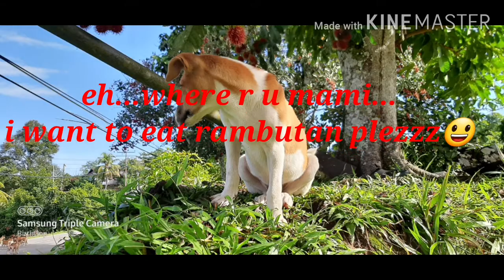Mami...billie🐕🐕🐕 mau makan rambutan plezzzz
Little pupy resting &recovering  from his injury
puppy love,
puppy dog pals,
puppy honey,
puppy sounds,
puppy barking,
puppy crying,
puppy honey season 2,
puppy song,
puppy and baby,
puppy attack,
puppy and kitten,
puppy asmr,
puppy angry,
puppy adoption center,
puppy and cat,
puppy and dog,
a puppy dog,
a puppy chase,
a puppy for christmas,
a puppy song,
a puppy named scooby doo,
a puppy love,
a puppy for christmas full movie,
a puppy dog song,
puppy boy,
puppy bowl,
puppy bow bow,
puppy barking sound,
puppy bowl special,
puppy boy asmr,
puppy bathing,
adam b puppy,
jon b puppy,
mattyb puppy love,
john b puppy,
cardi b puppy,
b and puppycat,
puppy movie b,
b and puppycat lazy in space,
puppy cartoon,
puppy cute,
puppy cute videos,
puppy comedy,
puppy couple,
puppy cake,
puppy cat,
cookie swirl c puppy,
studio c puppy,
c&c life puppy,
puppy dog pals c,
puppy world c,
puppyoo wp526-c,
puppy star c'est noel,
undercover - sad puppy c,
puppy dog,
puppy dog pals bahasa melayu,
puppy dog eyes,
puppy dog pound full movie,
puppy dog pals toys,
puppy dog pals songs,
puppy dog pals bahasa malaysia,
n&d puppy food,
praise and puppy,
puppy d,
puppy sound,
d dog puppy,
puppy d'amour,
new puppy d,
puppy squad d,
puppy eyes,
puppy eyeliner,
puppy eyes makeup,
puppy eating,
puppy ears royale high,
puppy english movie,
puppy ears chest royale high,
puppy ear cleaning,
san e puppy love,
bee & puppycat,
rezende e puppy,
e collar training puppy,
e collar for puppy biting,
puppy u e gaming,
puppy u e,
eboda puppy go,
puppy full movie,
puppy funny,
puppy fight,
puppy food,
puppy full movie in tamil,
puppy feeding,
puppy first day home,
puppy funny videos,
t.u.f.f puppy,
t.u.f.f puppy full episodes,
t.u.f.f. puppy end credits,
a.r.f. puppy dog pals,
t.u.f.f puppy chameleon,
t.u.f.f puppy episode 1,
t.u.f.f. puppy opening,
t.u.f.f puppy fight cloud,
puppy girl,
puppy golden retriever,
puppy grooming,
puppy growing up,
puppy german shepherd,
puppy girl tiktok,
puppy games,
puppy gift,
puppy dog pals g major,
tuff puppy g major,
g idle puppy sisters,
puppy training,
puppy g,
g unit puppy love,
puppy honey season 2 ep 8,
puppy honey season 2 ep 6,
puppy honey season 2 ep 1 eng sub,
puppy howling,
puppy honey 2,
puppy honey season 2 ep 7,
lexi h puppy,
puppy h,
puppy interview,
puppy in my pocket,
puppy in tamil,
puppy in pain,
puppy isn't happy,
puppy in tamil full movie,
puppy injured,
puppy in cage,
i puppy song,
i'm a puppy tiktok,
i got puppy,
i have puppy,
i love puppy,
i'm a puppy dog,
i get puppy,
i lost puppy,
puppy jungkook,
puppy jennifer lopez,
puppy jealous,
puppy john,
puppy jimin,
puppy just born,
puppy jungwoo,
puppy joy,
blanca j puppy,
snewj puppy,
j house vlogs puppy,
j cole puppy,
daily duppy j hus,
galactic puppy j.r,
j balvin puppy,
jhope puppy,
puppy killed,
puppy killed by big dog,
puppy korean,
puppy kiss,
puppy kitten,
puppy kids,
puppy kutty,
puppy kindergarten,
bennie k puppy love,
rated k puppy,
gracie k puppy,
kim k puppy,
k-9 puppy,
k9 puppy training,
k family puppy,
k c veerendra puppy,
puppy love gani,
puppy love song,
puppy love paul anka,
puppy love sheezay,
puppy love lyrics,
puppy love karaoke,
puppy love remix,
l puppy dog pals,
l&s puppy,
l got a puppy,
l&s puppy surprise,
l have a puppy,
puppy l,
l&s new puppy,
snarky puppy l'amour,
puppy movie,
puppy movie song,
puppy movie romantic scenes,
puppy mills,
puppy music,
puppy movie scenes,
puppy movie heroine name,
puppy movie in tamil,
my puppy,
my puppy gacha,
my puppy gacha life,
my puppy gacha life gay,
my puppy song,
my puppy prince,
my puppy gacha life gay love story ep 1,
my puppy honey,
puppy noises,
puppy names,
puppy newborn,
puppy naughty,
puppy nursing,
puppy newborn baby,
puppy nail clipping,
puppy names male,
dog and puppy,
bee and puppycat,
n&a productions puppy,
puppy and sis,
n bone puppy teething ring,
n&a productions puppy surgery,
puppy on,
puppy origami,
puppy obedience training,
puppy on the street,
puppy origami easy,
puppy on treadmill,
puppy on uber,
puppy ogre magi,
o puppy morreu,
steve o puppy,
instalando o puppy linux,
puppy interview dylan o'brien,
puppy o sona babu,
o got a puppy,
puppy o kaka bhatija,
o puppy do você sabia,
puppy puppy,
puppy puppy song,
puppy playing,
puppy puppy puppy chulo,
puppy potty training,
puppy pomeranian,
puppy playing with baby,
puppy pals,
p puppy dog pals,
p puppy love,
p puppy videos,
sesame street p puppy,
puppy plays p,
puppy quiz,
puppy q&a zombies 2,
puppy quest sims freeplay,
puppy quiz diva answers,
puppy q&a,
puppy quiz answers,
puppy quiz jimmy fallon,
puppy quarantine,
the q puppy,
the q puppy house,
i got a puppy,
getting a puppy,
star trek q puppy,
we got a puppy,
voyager q puppy,
zombies 2 puppy q&a,
puppy rescue,
puppy remix,
puppy rottweiler,
puppy relaxing music,
puppy romance scene,
puppy running,
puppy rescue video,
puppy reaction,
r/puppy bloopers,
taylor r puppy,
r breeze puppy,
r kelly puppy,
r kelly helicopter puppy,
puppys r us,
r/entitledparents puppy,
puppy surp